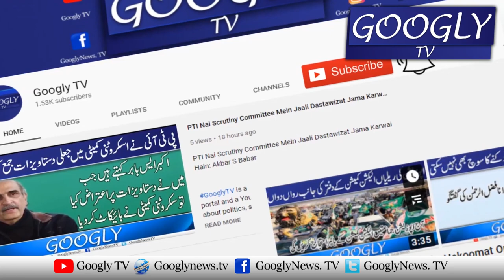Actress Rubina Ashraf Nai Awam Sai Peoples Party Kai Liyay Vote Mang Liya | Googly TV